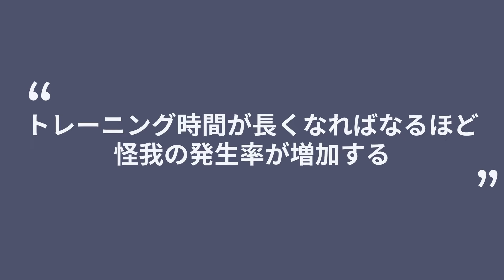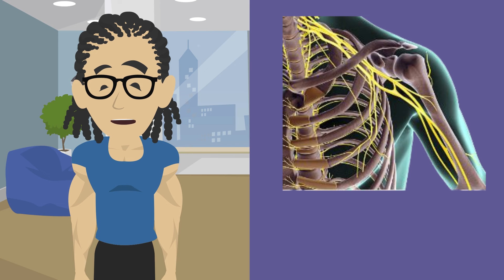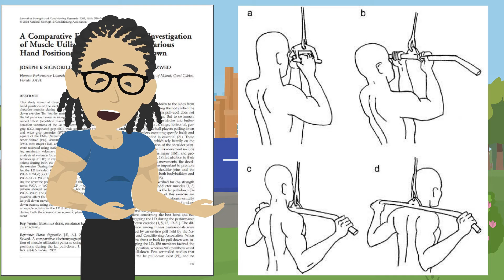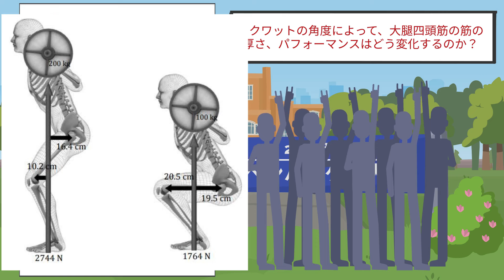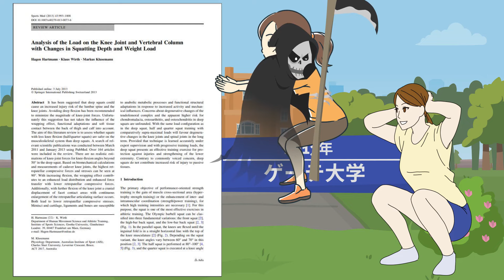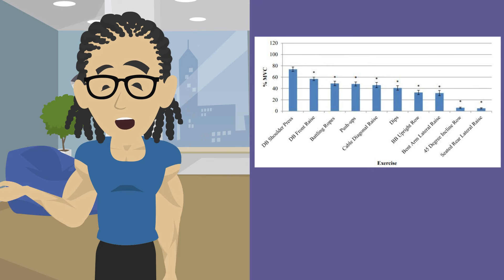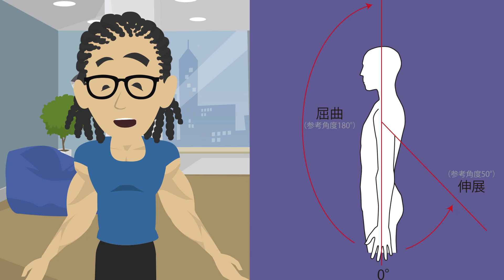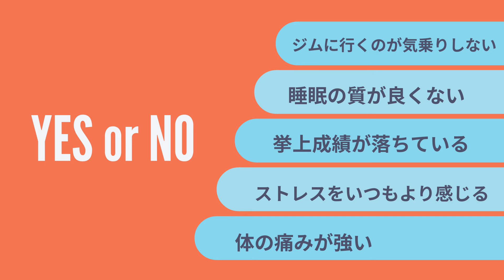【米国陸軍公衆衛生センター】実は怪我のリスクがある危険な筋トレ種目TOP10 ~危険な筋トレ種目を解説~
●筋トレ時短テクニック5選
●人工甘味料の全て
●テストステロンを上げる筋トレ法

≪参考文献≫
Tyson Grier(2022)Injury Risk Factors Associated With Weight Training

Christopher M Powers(2014)Patellofemoral joint stress during weight-bearing and non-weight-bearing quadriceps exercises

Witalo Kassiano(2022)Does Varying Resistance Exercises Promote Superior Muscle Hypertrophy and Strength Gains? A Systematic Review

Behzad Bazgir(2017)Satellite Cells Contribution to Exercise Mediated Muscle Hypertrophy and Repair

Jacob T Rauch(2017)Title: Auto-regulated exercise selection training regimen produces small increases in lean body mass and maximal strength adaptations in strength-trained individuals

Leeann M. Bellamy(2014)The Acute Satellite Cell Response and Skeletal Muscle Hypertrophy following Resistance Training

John Petrella(2008)Potent myofiber hypertrophy during resistance training in humans is associated with satellite cell-mediated myonuclear addition: A cluster analysis

【関連商品】
お勧めのディップスバー

~目次~
0:00~　オープニング
1:17~　ケガのリスクがある危険な筋トレ種目①
4:53~　ケガのリスクがある危険な筋トレ種目②.③
8:00~　ケガのリスクがある危険な筋トレ種目④.⑤
9:37~　ケガのリスクがある危険な筋トレ種目⑥.⑦
11:03~　ケガのリスクがある危険な筋トレ種目⑧.⑨
13:24~　ケガのリスクがある危険な筋トレ種目⑩